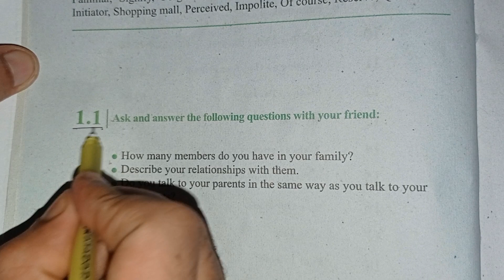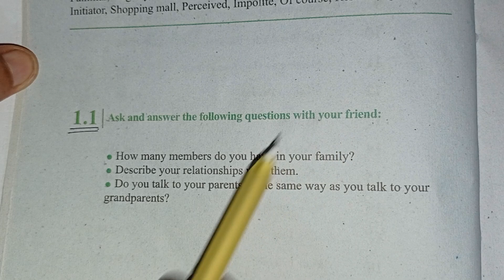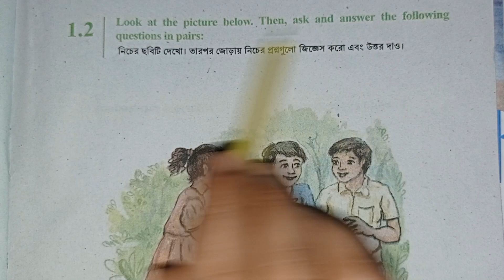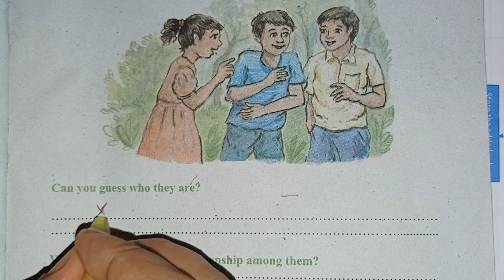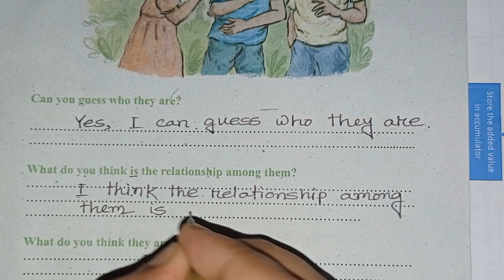Class 6 English 2023 | Unit-ONE (Talking to People) , Lesson - 1.1 & 1.2 | @codehorse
class 6 english 1st paper lesson 1
lesson 1.4 ask and answer english class 6 chapter 1 lesson 1
english class 6 unit 1 page 1
class 6 english book solution
english class 6 2023
class 6 english new curriculum 2023
english class 6 new syllabus 2023
ask and answer english class 6 chapter 1 lesson 1
english class 6 unit 1 lesson 1.7 page 7
english class 6 unit 1 lesson 1.2 page 2
class 6 english talking to people